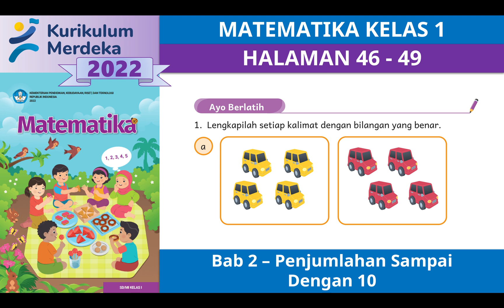KURIKULUM MERDEKA KELAS 1 MATEMATIKA EDISI 2022 | BAB 2 | HALAMAN 46 - 49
"Hi Adik-Adik,

Di video kali ini kita akan membahas materi dan kunci jawaban dari Buku KURIKULUM MERDEKA KELAS 1 MATEMATIKA EDISI 2022 | BAB 2 | HALAMAN 46 - 49

TRAKTIR KOPI ☕ BIAR SEMANGAT NGONTENNYA DISINI YAA, MAKASIH ADIK-ADIK ❤️

ALAT NGONTEN Kakak :
Editing : Filmora
Tools : PowerPoint